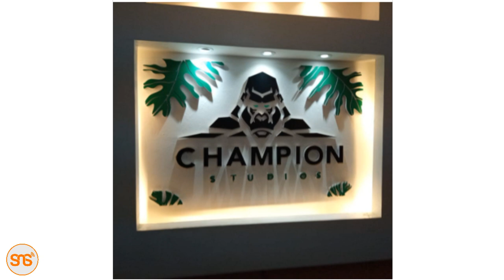Uongozi wa Msanii B Classic 006 wafunguka kumshitaki mrembo aliyedai kupewa ujauzito na msanii huyo